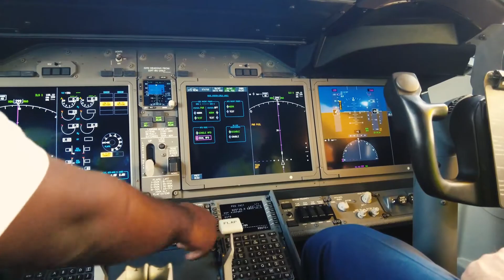نجهز طائراتنا من طراز ماكس للطيران مجدداً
انضموا إلينا لنلتقى مرة اخرى مع فريق الهندسة والصيانة لدينا لنسمع منهم عن كل العمل الذي يقومون به.
flydubaiMAX.info